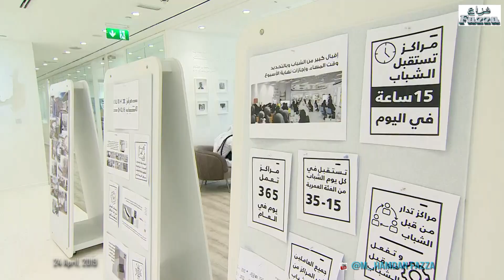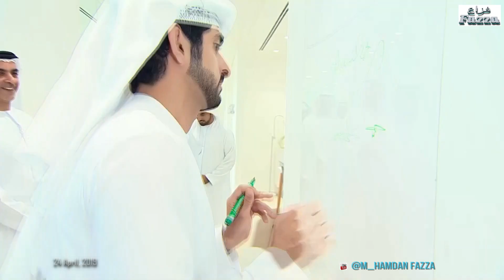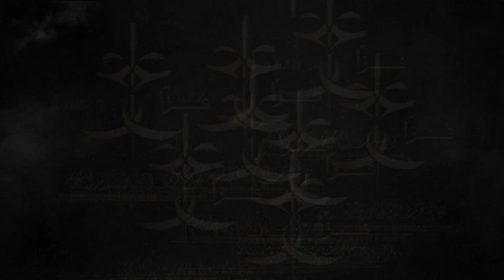Mohammed bin Rashid & Sheikh Hamdan (فزاع Fazza) approves Federal Youth Authority’s initiatives.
(24 April, 2019)Vice President and Prime Minister of the UAE and Ruler of Dubai His Highness Sheikh Mohammed bin Rashid Al Maktoum inaugurated the headquarters of the Federal Youth Authority (FYA) at the Emirates Towers, Dubai. His Highness also approved FYA’s operational plan and initiatives that aim to utilise the youth’s
capabilities and creativity so that they can become active participants in the country’s sustainable development efforts.
Crown Prince of Dubai His Highness Sheikh Hamdan bin Mohammed bin Rashid Al Maktoum, Deputy Ruler of Dubai His Highness Sheikh Maktoum bin Mohammed bin Rashid Al Maktoum and Deputy Prime Minister and Minister of Interior Lt General His Highness Sheikh Saif bin Zayed Al Nahyan attended the event.
Sheikh Mohammed affirmed that empowering youth and engaging them is essential for the future of the
country. He also said that equipping the youth to enhance their participation and contributions is one of the government’s top priorities.
Sheikh Mohammed said: “Youth are the driving force behind the UAE’s development efforts and the government is providing all resources to empower them and help them perform their duties in the best way possible”.
His Highness further said: “The UAE presents an ideal model for supporting the youth and preparing them to take on key responsibilities and participate in the decision making process. We have directed the
concerned authorities to develop youth hubs and transform them into think tanks that can foster innovation and creativity.”
Sheikh Mohammed also approved a strategy to develop youth hubs across the county. The hubs are designed to serve as incubators for the creative ideas of youth.
Minister of Cabinet Affairs and the Future HE Mohammed Al Gergawi, Minister of State for Youth Affairs HE Shamma bint Suhail bin Faris Al Mazrui and Director General of Federal Youth Authority HE Saeed Al Nazari attended the meeting.
محمد بن راشد:
- "تمكين الشباب وإشراكهم في خدمة الوطن والثقة بقدراتهم معادلة إماراتية لبناء أفضل مستقبل"
- "طاقة الشباب قوة دافعة لجهود التنمية... وهي أنقى طاقة
وأكثرها استدامة، وأعلاها قيمة"
 - " الآمال المعقودة على شبابنا كبيرة ... وتطلعاتنا للمستقبل لن تتحقق إلا بسواعدهم وعقولهم"
- "تجربتنا في العمل مع الشباب نحصد ثمارها نجاحات تدعم خطانا نحو المستقبل"